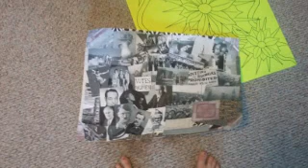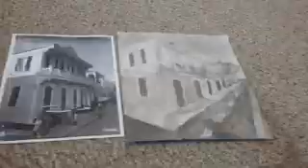My Portfolio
I made myself a portfolio or folder for all the art I did over the school year. Here we find some satisfying footage of me inking in flowers with sharpie and then a slideshow of all my art. Yay!